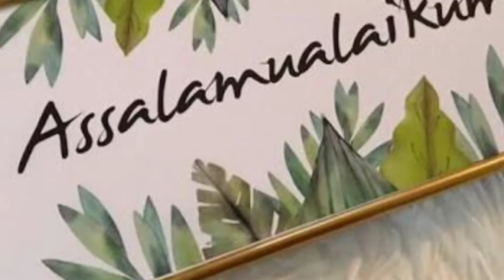Veg Manchuria ll Restaurant style llsimple and easy ll Love at first bite.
ASSALAMUWALAIKUM FRIENDS
Today Here's a recipe of VEG MANCHURIAN...
And give a thumb up and share with your family and friends.
indiankitchen
INDIANKITCHEN
Indian kitchen
INDIAN KITCHEN
Indian kitchen, food fusion, kabita kitchen